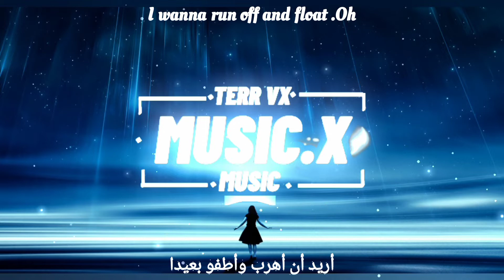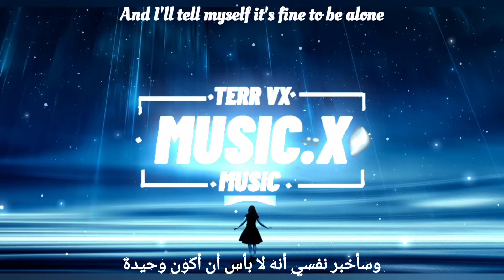Lost ske - where we started